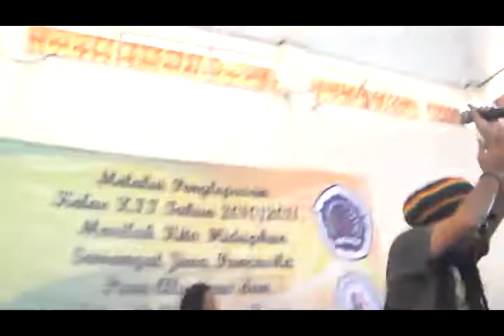SMK PANCAKARYA - PPS 2011 GANGSTARASTA-WHATS UP BRO !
PPS SMK PANCAKARYA 2011,THE GUEST STAR "GANGSTARASTA" LIVE PERFORM @ GEDUNG KESENIAN MODERLAND
video by : Yayan Padz